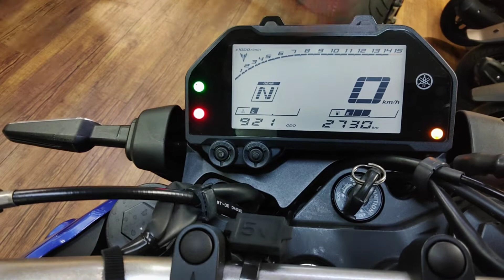ヤマハ MT-25 激安中古車 転倒歴有 低走行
2020年モデル　中古車のご紹介です。

弊社、神戸市灘区で営業している、ゲンチャリ屋です。
店名の通り、原付バイクや小型スクーターをメインで取り扱っております。
その他ビッグスクーターやアメリカン等、大型バイクまで様々な車両を取り扱っております。

バイクの新しい買い方　ヤフオクやジモティ等での個人間取引は、リスクの面でいうと低いとはいえません。そこで当社のオークション代行サービスをご利用ください。
仕入れ担当スタッフが目利きをして、あなたにピッタリなバイクをお探しします。
試乗にあまり出回っていないバイク・整備はご自身でバイクだけ欲しいといった方にオススメです。バイク屋さんが乗せる利益分安く買えます。その分より良いバイクを選べたり、予算を抑えて購入できます。是非ご相談ください。

当店は、レンタルバイクの貸出をしております。
弊社のまわりには、淡路島をはじめ京都や和歌山ツーリングにアクセス良好な店舗所在地となっております。週末に友人や親子でお出かけしてみてはいかかがですか？
平日のご利用は、基本料金が半額となるキャンペーンも開催しております。
ビギナーからリターンライダーまで様々な方からご高評を頂いております。

下記URLにアクセスして頂き、店舗詳細・車両詳細情報を御覧ください。